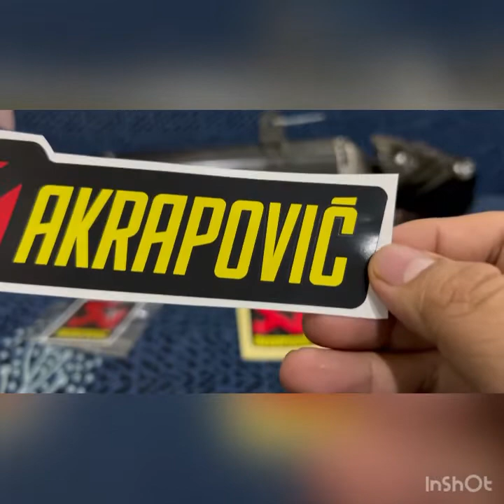membedakan emblem sticker knalpot akrapovic original dan kw